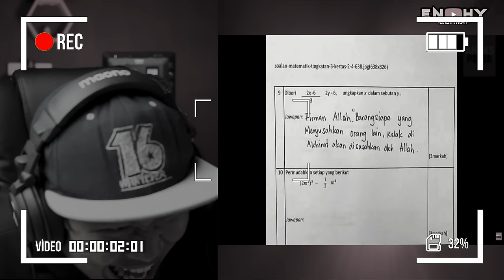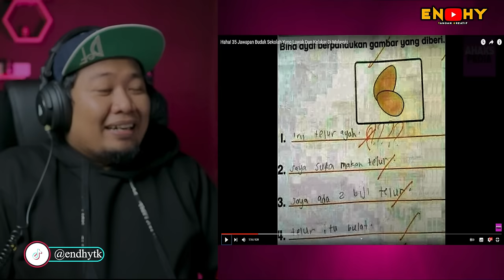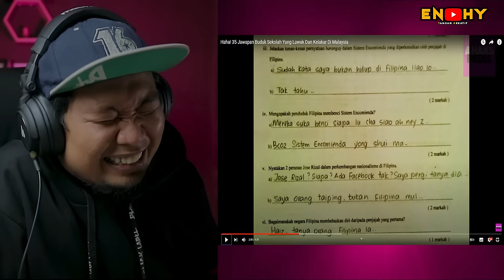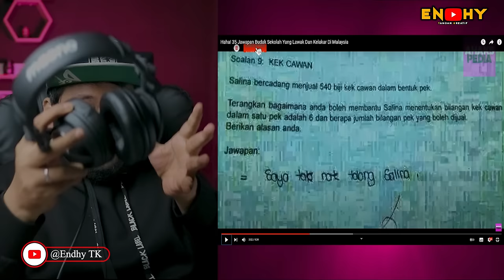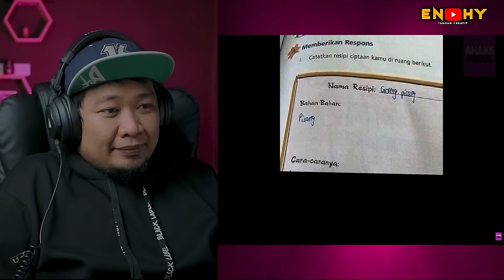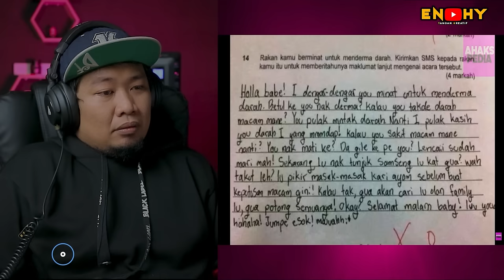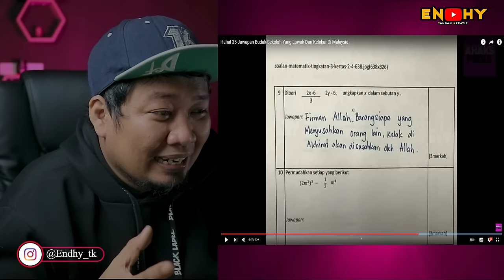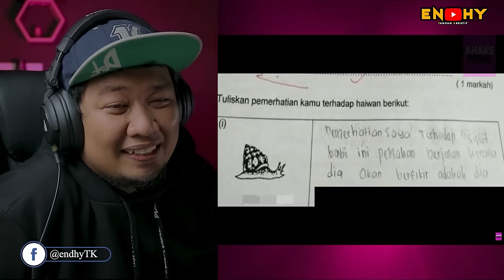BUDAK BAR BAR 🤣 ❗️ 35 Jawapan Budak Sekolah Yang Lawak Di Malaysia | REACTION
SALAM SEMUA..!!!

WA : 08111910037